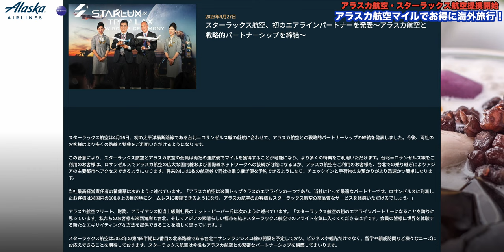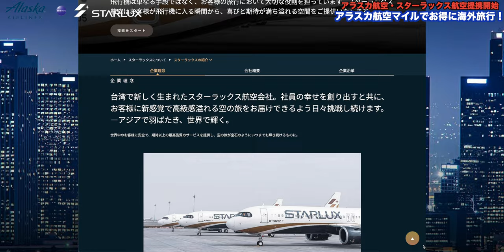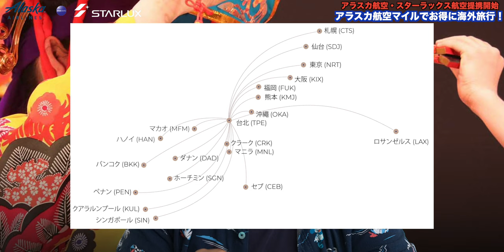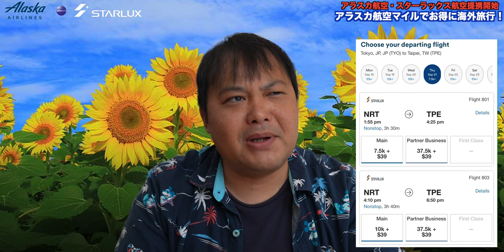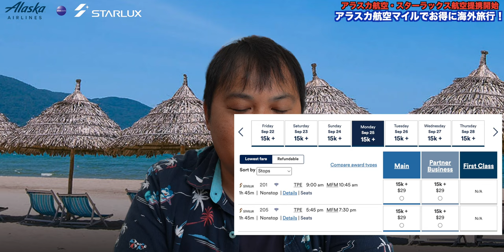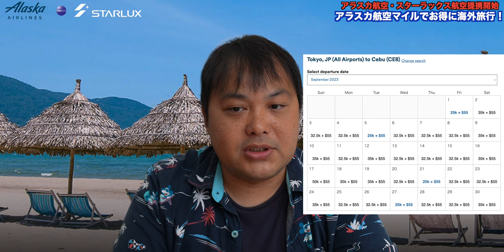アラスカ航空とスターラックス提携サービス開始！アラスカ航空マイル利用特典航空券でお得に台湾発着の旅行に行くチャンス！ 4K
2023年7月27日（木）より、ついにアラスカ航空のマイルを使ってスターラックス航空の特典航空券を発券可能となりました。

今回のご紹介するマイル数での発券は8月31日迄に発券する必要があります。
恐らく9月以降の発券は必要マイル数が多くなると思います。

00099913
シマダ　メイコウ

（マイク）
・DJI MIC：
・RODE wireless Go：
・SHURE KSM9：
・SHURE KSM8：

（音楽）
・Artlist